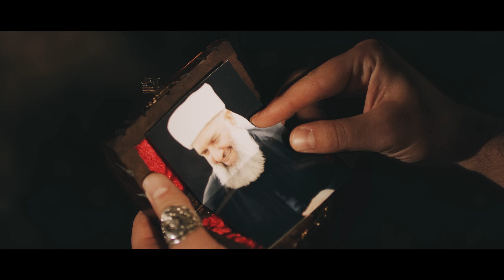Yusuf & Burhan - Leylâ (Official Videoclip) 2024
Yeni Eserimiz "Leylâ" sizlerle. Daha çok Eserin gelmesini istiyorsanız Takipte kalın

Aranjör: GNC Studio
Klip: CTG Studio
Mix Mastering: Cumali Polat

Verdikleri katkıdan ve destekten dolayı Kuyumcu Aurum by Temur ve Allianz Cihad Kilica Teşekkür ederiz